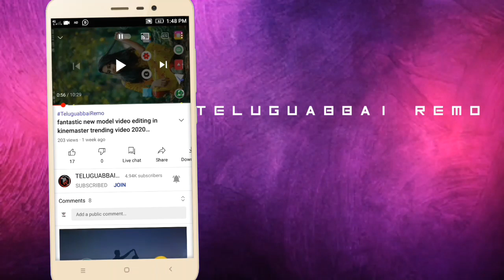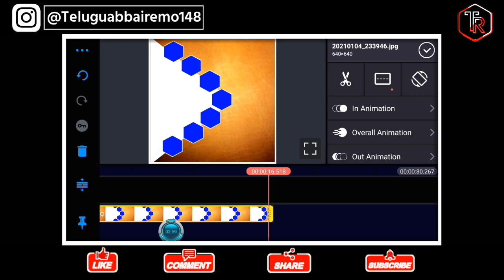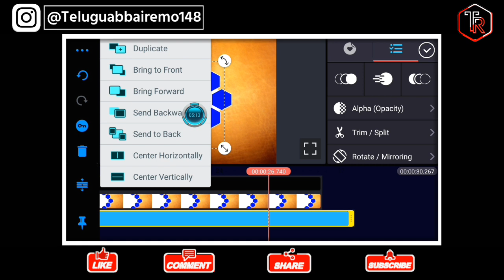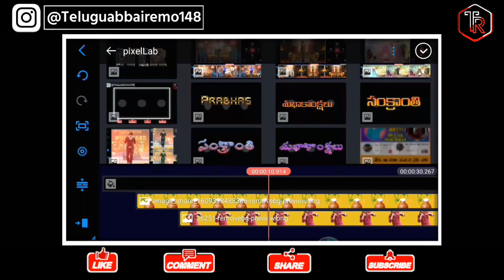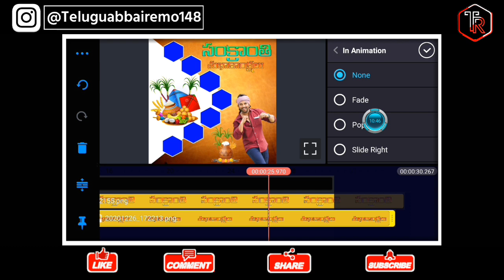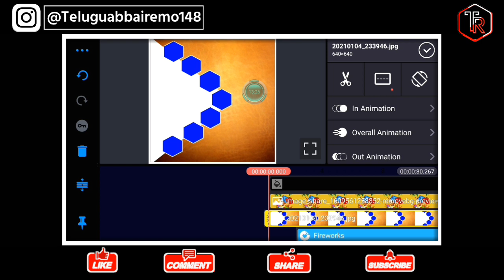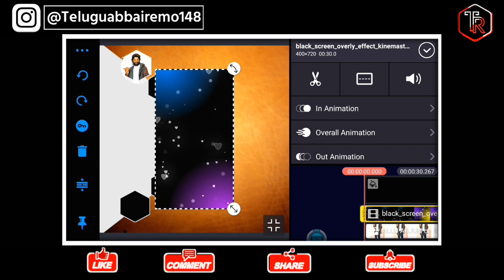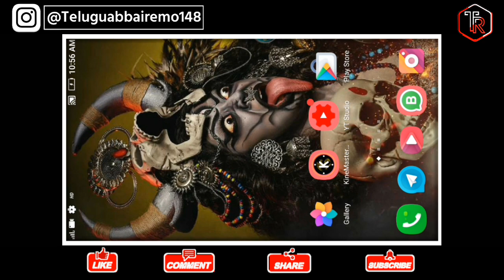Sankranthi Festival special Banners video editing in kinemaster telugu 2021 trending video editing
● Welcome to TeluguabbaiRemo Youtube channel ●

➤ ●● SHARENG.●●!!

⏬⬇⏬●●●. ғ ᴏ ʟ ʟ ᴏ ᴡ    ᴏ ɴ● ●●  ⏬⬇⏬

➤  How to Remove Photo background remove